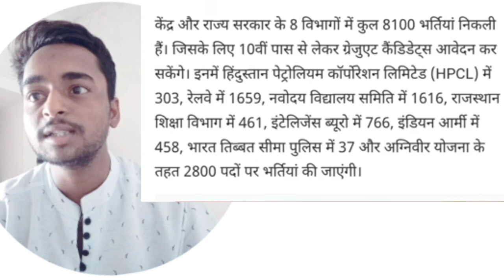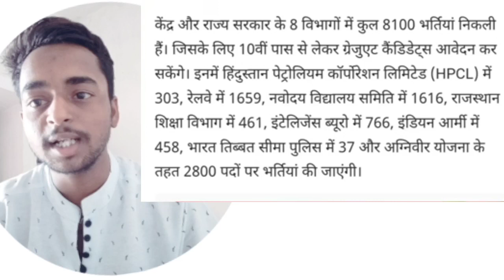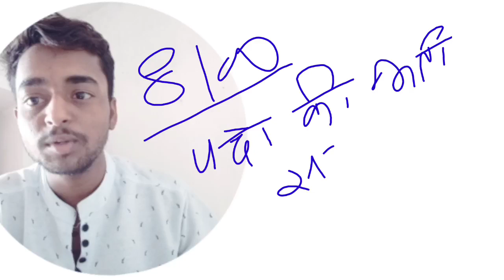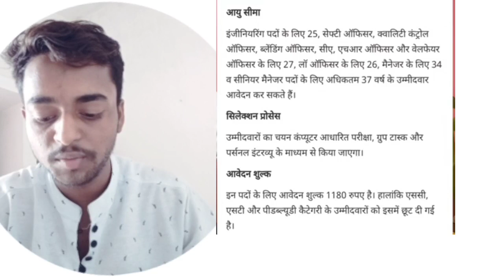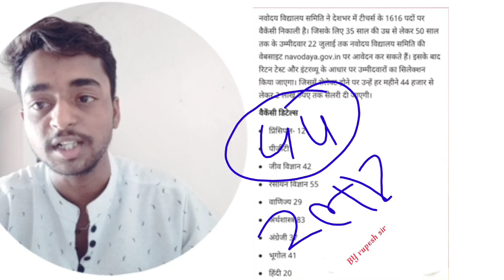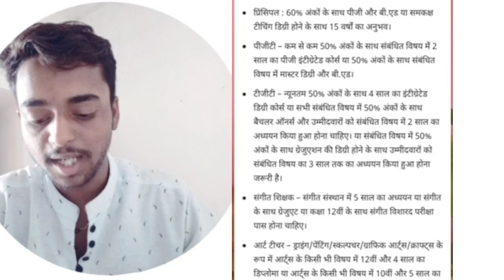|8100 पदों के लिए बंपर भर्ती| छात्रावास अधीक्षक संबंधित जानकारी| छात्रावास पर CM के निर्देश |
CG vacancy recruitment,
chatrawas adhikshak vacancy recruitment,
mp vyapam vacancy 2022, mp govt jobs 2022, madhya pradesh job vacancy, Vyapam vacancy 2022

cg new vacancy 2022, chhattisgarh mein aane wali vacancy, cg me new vacancy 2022, Cg new recruitment 2022

cg police bharti 2022, cg new vacancy 2022, rahul learn information, Cg new police vacancy 2022

छत्तीसगढ़ के आर्थिक सर्वेक्षण 2020 -21,खनिज से संबंधित CG economic important questions, CG vyapam,

व्हाट्सएप पर जुड़ने के लिए यहां पर क्लिक करें

|छत्तीसगढ़ करंट अफेयर्स 2021-22| CG CURRENT AFFAIRS 2021|  CG CURRENT AFFAIRS TODAY| CG VYAPAM

छात्रावास अधीक्षक भर्ती 👇👇
22 video:-

Maths trick 👇🎯🎯🎯

Complete Video देखने के लिए प्लेलिस्ट पर जाएं

 CURRENT AFFAIRS
cg current affairs
2022
cg current affairs
2021 pdf
cg current affairs
2021 in hindi
cg current affairs
2022 in hindi pdf
cg current affairs
2021
cg current affairs
book
cg current affairs mcq
in hindi

magazine
cg current affairs
2021-22
2022 in hindi pdf
cg current affairs
2022 in english
cg current affairs
2022 mcq
cg current affairs
2022 arjuna
cg current affairs
2022 january
cg current affairs
2022 pdf download i.
cg current affairs
2022 may
cg current affairs
2022 pdf in hindi
cg current affairs
2022 hindi
cg current affairs
2021 pdf

affairs todey
current affairs today
in hindi
current affairs today
in english
current affairs today
drishti ias
current affairs today
pdf
current affairs today
quiz
current affairs today
in hindi drishti ias
current affairs today
upsc
current affairs today
cg
current affairs today
india
करंट अफेयर्स टुडे इन
हिंदी

HOSTAL WARDARN
eg vyapam hostel
warden vacancy 2022
eg vyapam hostel
warden syllabus pdf
cg vyapam hostel
warden previous year.
cg vyapam hostel
warden Vacancy
eg vyapam hostel
warden qualification
eg vyapam hostel
warden paper
eg vyapam hostel
cg
warden vacancy 2021
eg vyapam hostel
warden recruitment .
eg vyapam hostel
warden syllabus 2019
eg vyapam hostel
superintendent syllab.

daily current affairs, june current affairs 2022, current affairs today, Current affairs 2022

cg new vacancy 2022, cg new recruitment 2022, rahul learn information, Cg adeo vacancy 2022

cg new recruitment 2022, cg new vacancy 2022, cg me new vacancy 2022, Cg adeo exam syllabus
cg new vacancy 2022, rahul learn information, cg new recruitment 2022, Cg amin patwari vacancy 2022

hp sub inspector syllabus, hp sub inspector recruitment 2022, hp sub inspector 2021, Hp sub inspector

patwari news today rajasthan, patwari news today upen yadav, patwari news today cut off, Patwari news today

january 2022
today
2021
cg current affairs april
2022
cg current affairs march
2022
eg current affairs may
2022